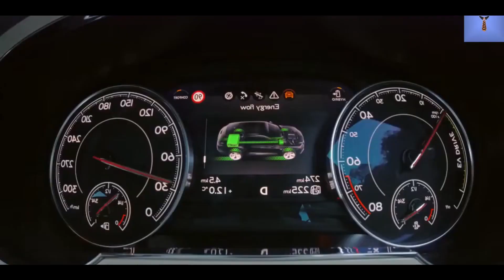Attract Wealth and Money Millionaire Visualization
Millionaire Visualization helps your mind attract wealth